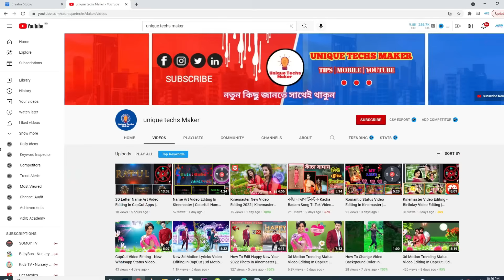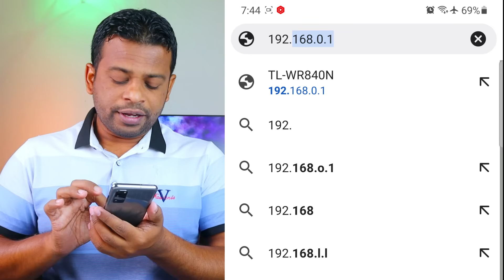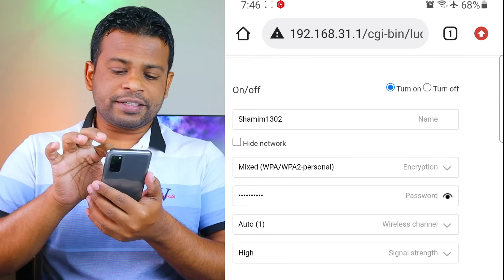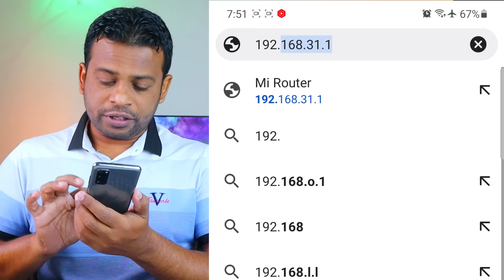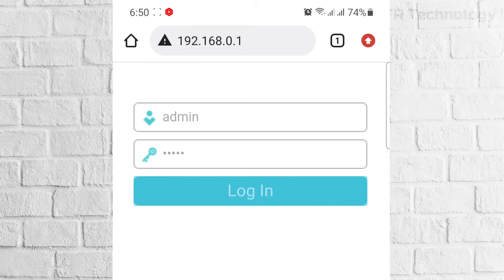মোবাইল দিয়ে ওয়াইফাই পাসওয়ার্ড পরিবর্তন ২ মিনিটে | How to Change Wifi Password 2021